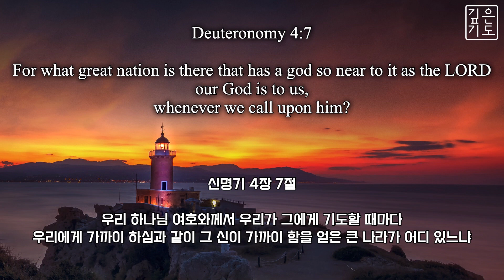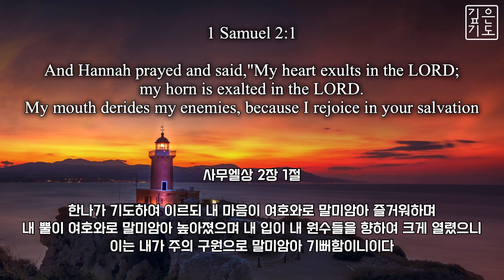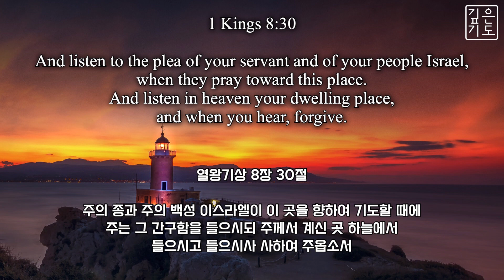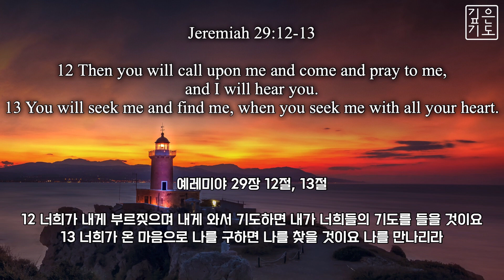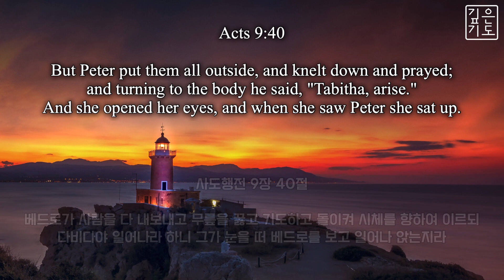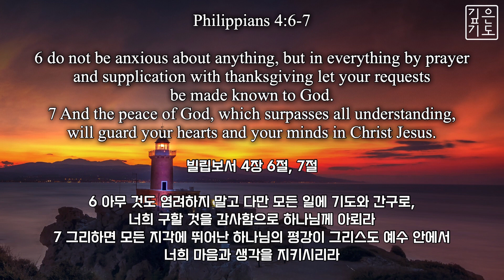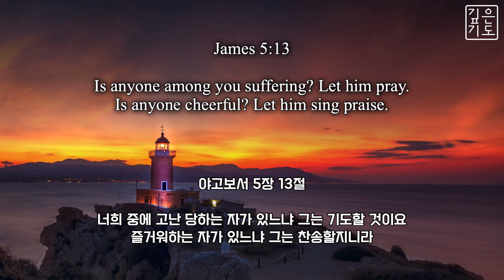[Powerful Prayer] Blessing Piano Worship | Meditation | Healing with Scripture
Blessing Piano Worship to help you Pray & Meditate & Heal & Relax & Presence.
These  songs will lead you to the deep presence of God.

축복의 피아노 워십은 하나님의 말씀과 함께
여러분의 기도, 묵상, 치유, 평안, 공부, 임재를 도울 것입니다.
이 곡들은 여러분을 하나님의 깊은 임재로 인도할 것입니다.
하나님이 여러분을 축복합니다.

1. 내 기도하는 그 시간 / Sweet Hour of Prayer
2. 오늘 집을 나서기전 / Did You thing to pray
3. 거기 너 있었는가 / Were you there
4. 거친세상에서 / Have you failed in your plan
5. 너근심걱정말아라 / Be not dismay'd whatever betide
6. 내영혼이그윽히 깊은데서 / Far Away in the Depths of my Spirit
7. 우물가의 여인처럼 / Fill my cup, Lord

우리 하나님 여호와께서 우리가 그에게 기도할 때마다 우리에게 가까이 하심과 같이 그 신이 가까이 함을 얻은 큰 나라가 어디 있느냐

Deuteronomy 4:7
For what great nation is there that has a god so near to it as the LORD our God is to us, whenever we call upon him?

사무엘상 2장 1절
한나가 기도하여 이르되 내 마음이 여호와로 말미암아 즐거워하며 내 뿔이 여호와로 말미암아 높아졌으며 내 입이 내 원수들을 향하여 크게 열렸으니 이는 내가 주의 구원으로 말미암아 기뻐함이니이다

1 Samuel 2:1
And Hannah prayed and said,"My heart exults in the LORD; my horn is exalted in the LORD. My mouth derides my enemies, because I rejoice in your salvation.

열왕기상 8장 30절
주의 종과 주의 백성 이스라엘이 이 곳을 향하여 기도할 때에 주는 그 간구함을 들으시되 주께서 계신 곳 하늘에서 들으시고 들으시사 사하여 주옵소서

1 Kings 8:30And listen to the plea of your servant and of your people Israel, when they pray toward this place. And listen in heaven your dwelling place, and when you hear, forgive.

예레미야 29장 12절, 13절
12 너희가 내게 부르짖으며 내게 와서 기도하면 내가 너희들의 기도를 들을 것이요
13 너희가 온 마음으로 나를 구하면 나를 찾을 것이요 나를 만나리라

Jeremiah 29:12-13
12 Then you will call upon me and come and pray to me, and I will hear you.
13 You will seek me and find me, when you seek me with all your heart.

베드로가 사람을 다 내보내고 무릎을 꿇고 기도하고 돌이켜 시체를 향하여 이르되 다비다야 일어나라 하니 그가 눈을 떠 베드로를 보고 일어나 앉는지라

Acts 9:40
But Peter put them all outside, and knelt down and prayed; and turning to the body he said, "Tabitha, arise." And she opened her eyes, and when she saw Peter she sat up.

빌립보서 4장 6절, 7절
6 아무 것도 염려하지 말고 다만 모든 일에 기도와 간구로, 너희 구할 것을 감사함으로 하나님께 아뢰라
7 그리하면 모든 지각에 뛰어난 하나님의 평강이 그리스도 예수 안에서 너희 마음과 생각을 지키시리라

Philippians 4:6-7
6 do not be anxious about anything, but in everything by prayer and supplication with thanksgiving let your requests be made known to God.
7 And the peace of God, which surpasses all understanding, will guard your hearts and your minds in Christ Jesus.

너희 중에 고난 당하는 자가 있느냐 그는 기도할 것이요 즐거워하는 자가 있느냐 그는 찬송할지니라

James 5:13
Is anyone among you suffering? Let him pray. Is anyone cheerful? Let him sing praise.